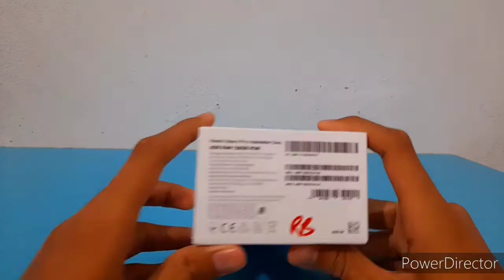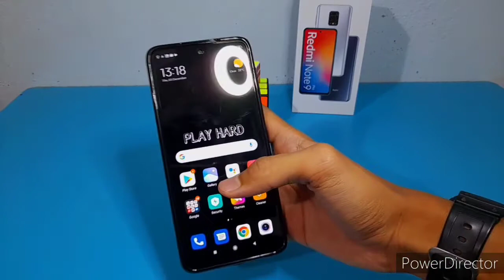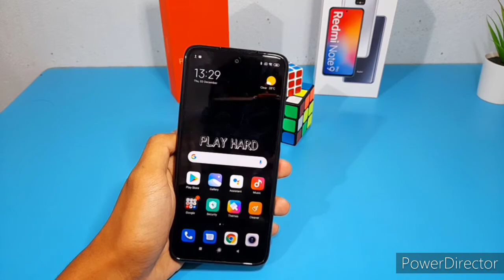Xiaomi redmi note 9 pro UNBOXING + Rubik's cube 😱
Handphone baru saye